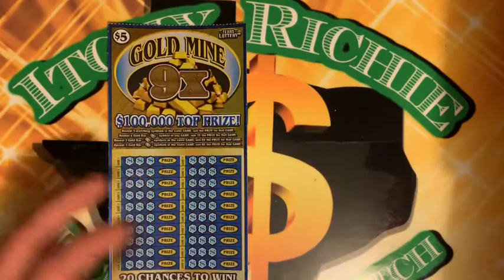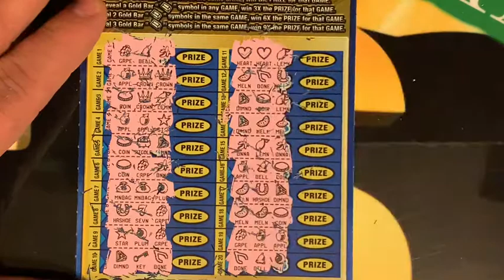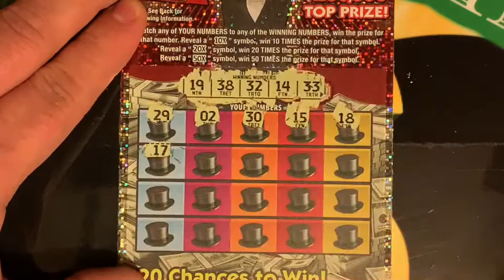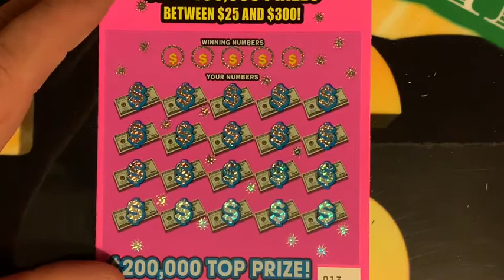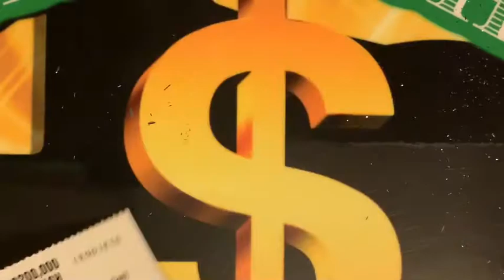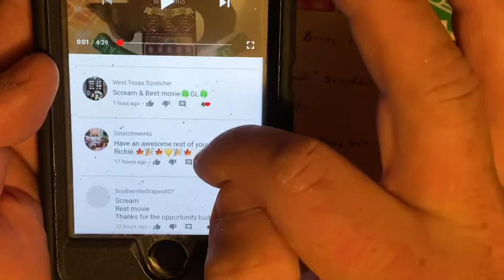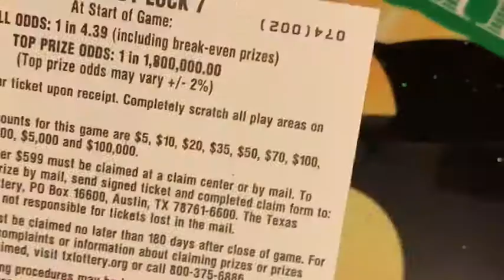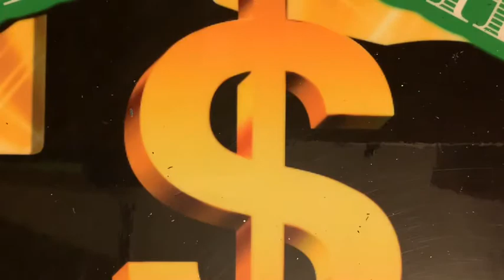Winners Drawn 10/12/2020